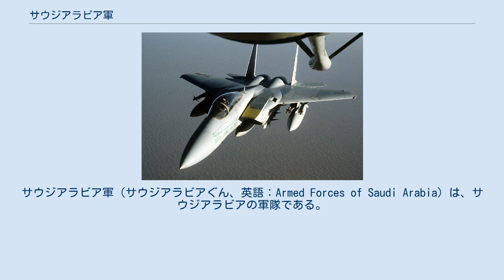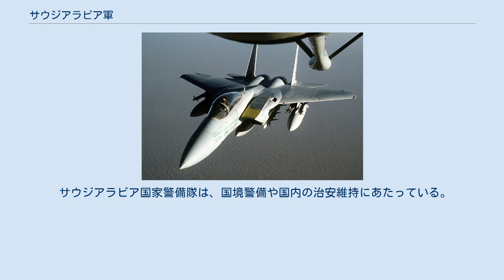サウジアラビア軍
サウジアラビア軍（サウジアラビアぐん、英語：Armed Forces of Saudi Arabia）は、サウジアラビアの軍隊である。
サウジアラビア陸軍、サウジアラビア海軍、サウジアラビア空軍、サウジアラビア防空軍、サウジアラビア戦略ミサイル軍の5つの軍種からなる。
サウジアラビア軍の法律上の最高司令官は国王だが、事実上の指揮権はサウジアラビア政府の長である首相が有している(ただし建国以来、首相職は一貫して歴代国王の兼任となっている)。
また、軍の管理・運営は国防省 (Ministry of Defense) が担当する。
 1992年に定められたサウジアラビアの統治基本法は、軍の任務として「イスラム教義、二聖モスク、社会と祖国の防衛」を定めている。
 サウジアラビアでは、軍のほか、準軍事組織として、サウジアラビア国家警備隊、サウジアラビア王室警備隊、サウジアラビア国境警備隊が置かれている。
 サウジアラビア軍の始まりは1902年にアブドゥルアズィーズ・イブン・サウードがリヤドを奪回するために集めたサウード家の親戚縁者からなる、わずか40人の兵力だった。
 守備隊三千人に対してわずか40人という兵力ながら、占領軍の指揮官であるアジュラーン総督を討ち取りリヤドを奪還した。
 イギリスの支援を受けて軍備を拡張していき、ラシード家やハーシム家との戦争に勝利して現在のサウジアラビアの国土を得た。
 イギリス式の階級制度を採用しており、全軍で共通の階級が用いられている。
 ASTROS II アル・リヤド級フリゲートメッカ F-15 サウジアラビア陸軍は75,000人の兵力を保有する。
 中東で数少ないアメリカの同盟国の一つであり、湾岸戦争ではアメリカ合衆国を含む多国籍軍に参加している。
 サウジアラビア海軍は3000人の海兵隊員を含む13,500人の兵力を保有している。
 同盟国であるアメリカの支援を受けて最新鋭の装備を持っている。
 サウジアラビア空軍は20,000人の人員を保有する。
装備する航空機はアメリカ、フランス、イギリスなどさまざまな国から購入している。
 サウジアラビア防空軍は16,000人の人員を保有する。
MIM-23 ホークやパトリオットミサイルを多数保有している。
 サウジアラビア戦略ミサイル軍は40,000人の人員を保有する。
中国から導入したDF-3などの弾道ミサイルを多数保有している。
 サウジアラビア国家警備隊は、国境警備や国内の治安維持にあたっている。